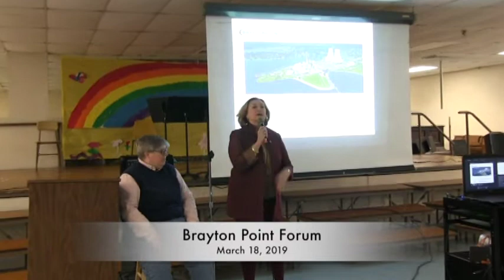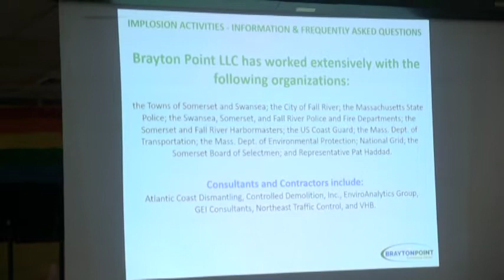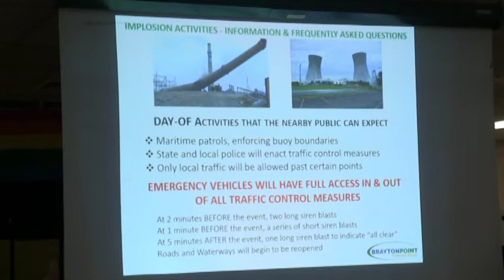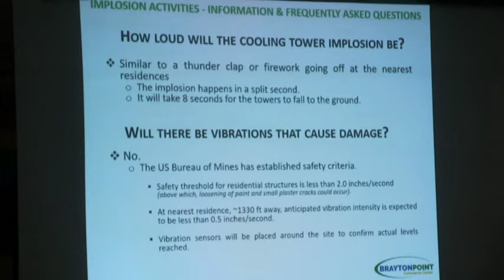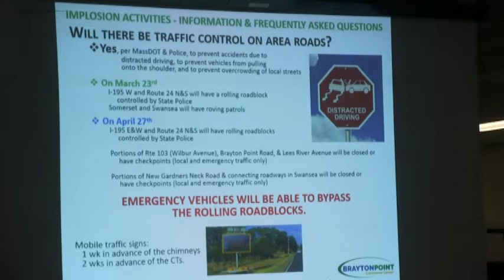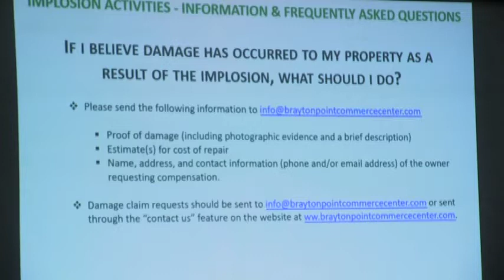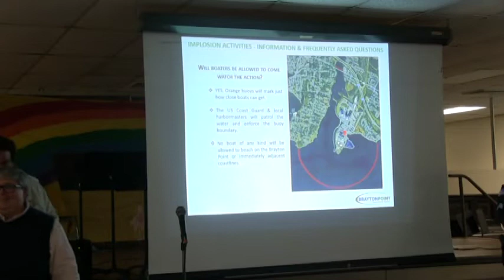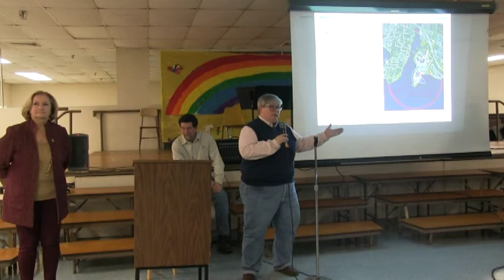Brayton Point Demolition Forum - March 18, 2019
A public forum with answers to questions and information about the demolition of the Brayton Point cooling towers and other structures on the property off Brayton Point Rd.